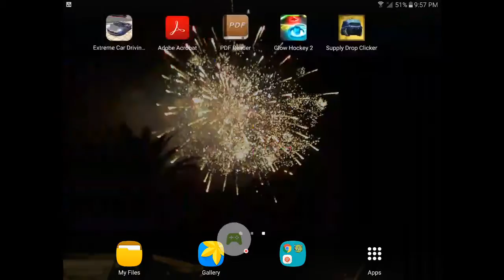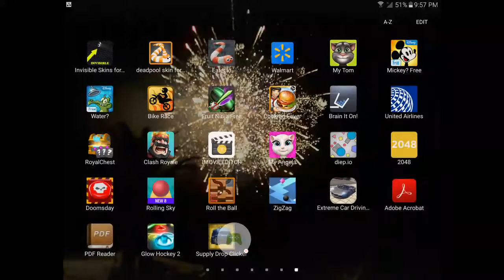On my tablet